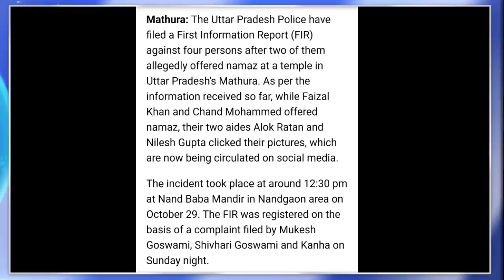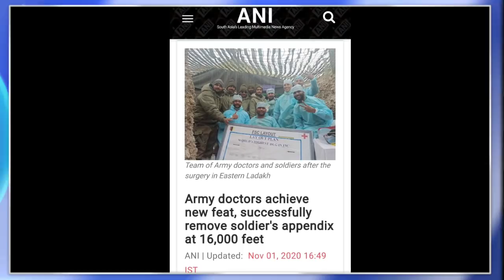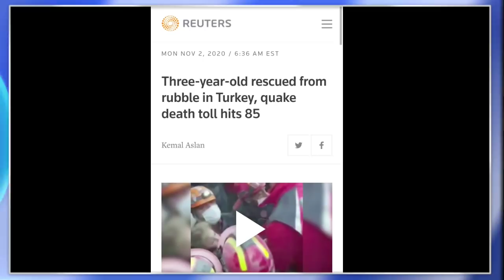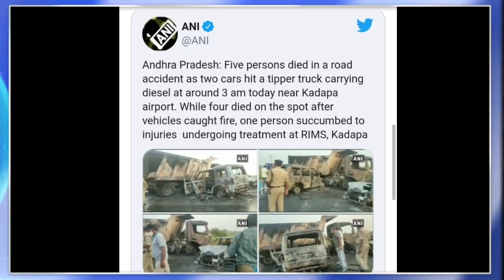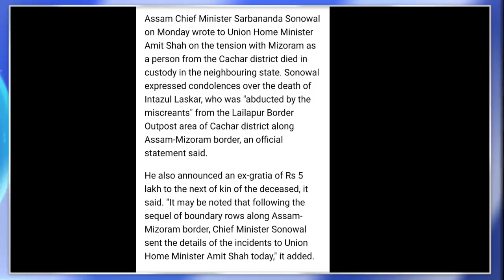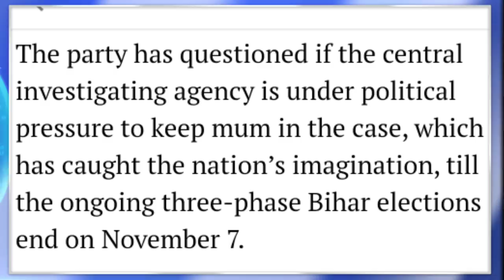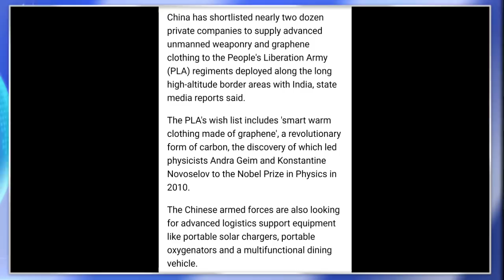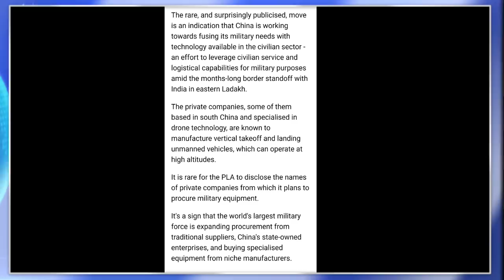MORNING BRIEF NEWS IN NAGAMESE 3RD NOVEMBER 2020 |YIMKHONGTV